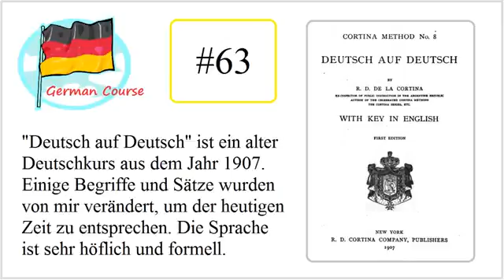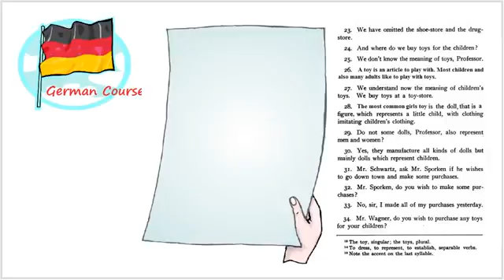Deutsch auf Deutsch 63 Old German Course Einkäufe